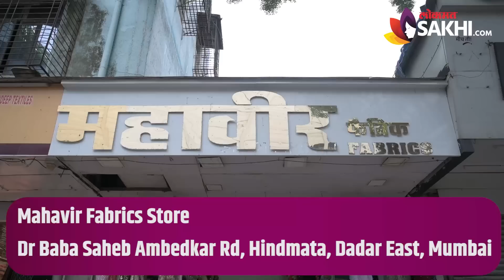लेहंगा,ब्लॉउजचे कापड स्वस्त दरात | Dress Material Shopping in Mumbai | Street Shopping in Mumbai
लेहेंगा, ब्लाऊज, घागरा चे कापड स्वस्तात कुठे मिळेल  हे जाणून आजच्या या व्हिडिओमधून

Add:Mahavir Fabrics Store
 Dr Baba Saheb Ambedkar Rd, Hindmata, Dadar East, Mumbai